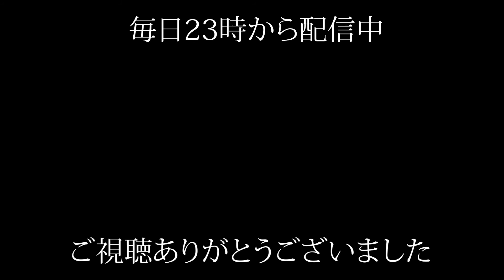#22-6 WeekendLIVEダイジェスト ♯GINZA 7th Studio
8/6(土)のサタデーライブをダイジェスト版で公開

【出演者】

★スター発掘プロジェクト★
サックス、ソロヴォーカル、アカペラなど幅広くアーティストを募集！しております。エントリーには演奏動画を文化人放送局宛てお送り下さい。
★「銀座歌うま選手権」へのエントリーは下記のLINEお友達追加から↓

■楽曲提供
株式会社第一興商　カラオケ Live DAM